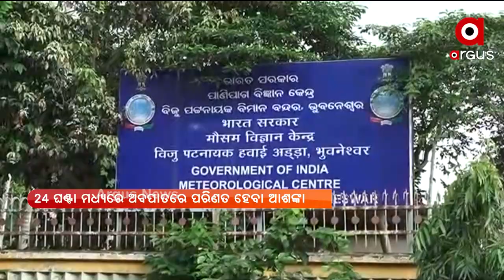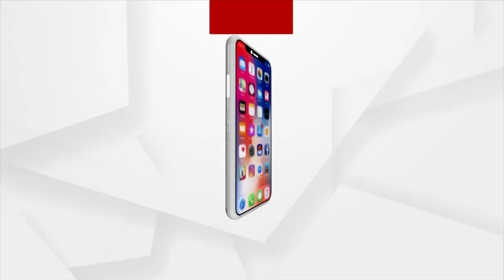ଲଘୁଚାପ ପ୍ରଭାବରେ ରାଜ୍ୟରେ ବର୍ଷା ଜାରି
କେନ୍ଦ୍ରୀୟ ବଙ୍ଗୋପସାଗର ଅଞ୍ଚଳରେ ସୃଷ୍ଟି ହୋଇଥିବା ଲଘୁଚାପ ପ୍ରଭାବରେ ରାଜ୍ୟର ବିଭିନ୍ନ ସ୍ଥାନରେ ବର୍ଷା ଜାରି ରହିଛି । ୨୪ ଘଣ୍ଟା ମଧ୍ୟରେ ଏହା ଆହୁରି ଘନିଭୂତ ହୋଇ ଅବପାତରେ ପରିଣତ ହେବ ବୋଲି ପାଣିପାଗ ବିଭାଗ ପକ୍ଷରୁ ଆକଳନ କରାଯାଇଛି ।